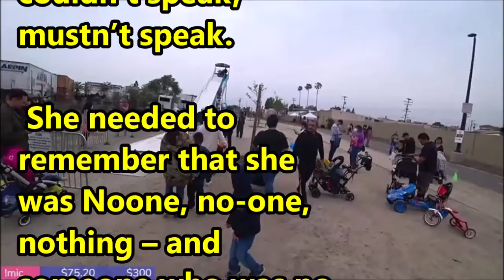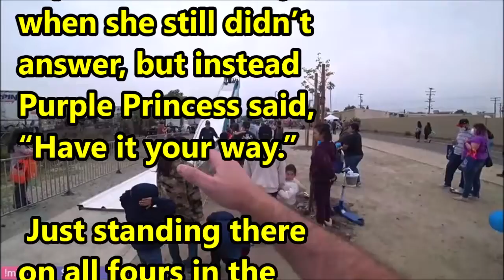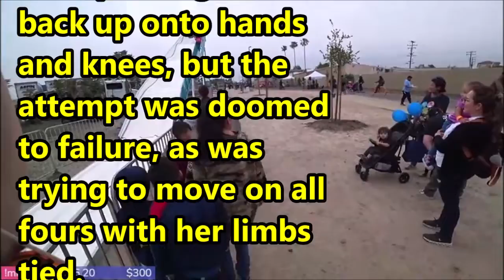TTABLOG 00136 - Revelation - 3